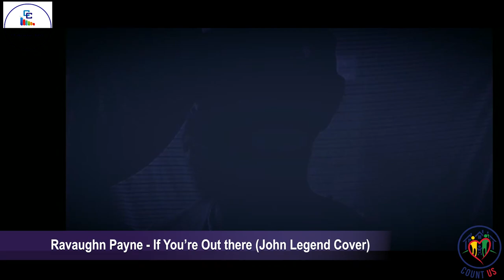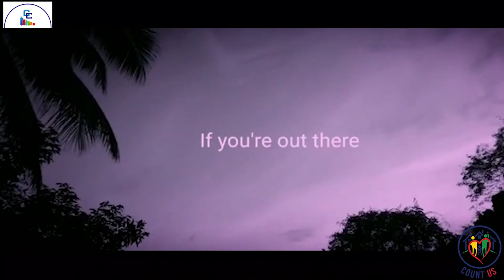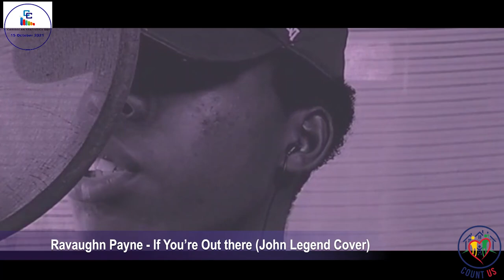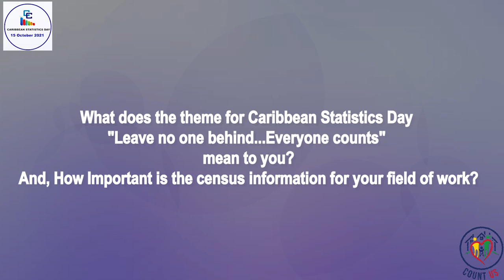Central Statistical Office celebrates Caribbean Statistics Day 2021!